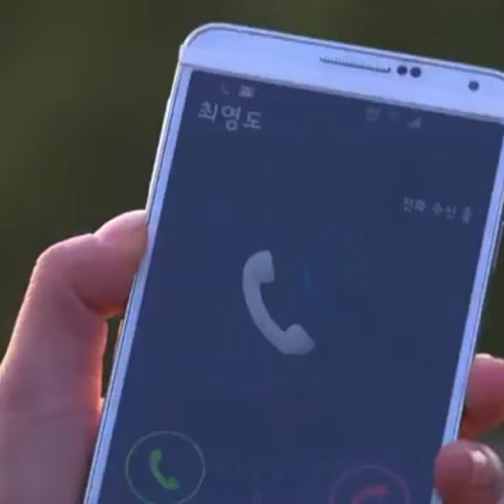How did Kim Tan stop her girlfriend to talk other boy ? 🤔😆